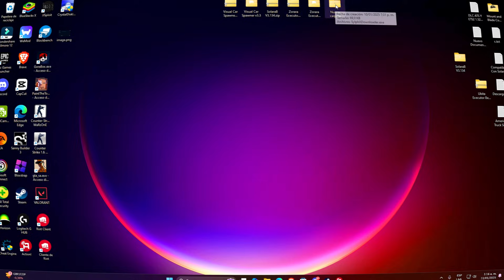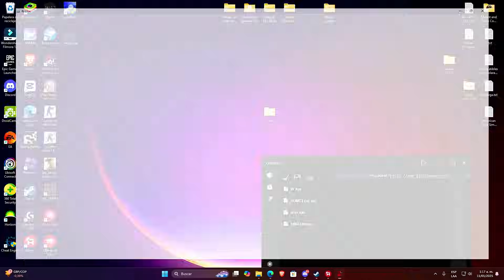[NUEVO]🚀Best Script MIN PINK BLOX FRUITS YETI UPDATE | AUTOFARM Dinero y XP Infinitos (Sin Key)🔑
Time Line🧭

0:00 Intro
1:00 Saludos
2:00 Review
3:00 Final

KEY WORDS❗